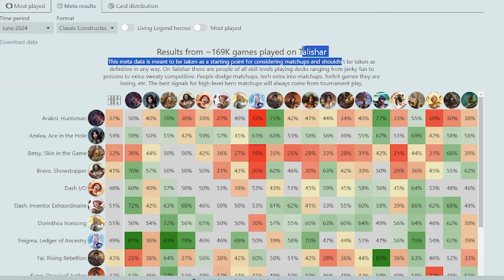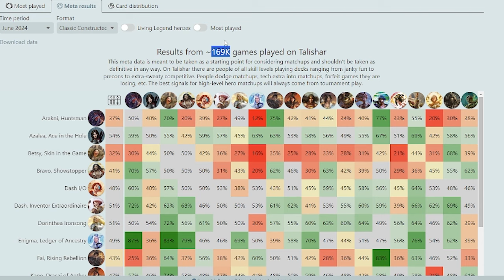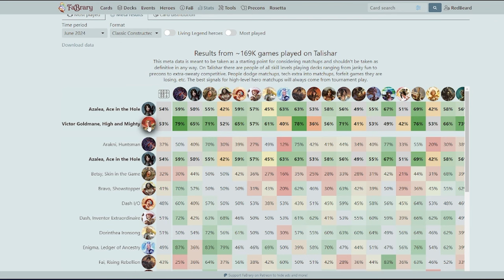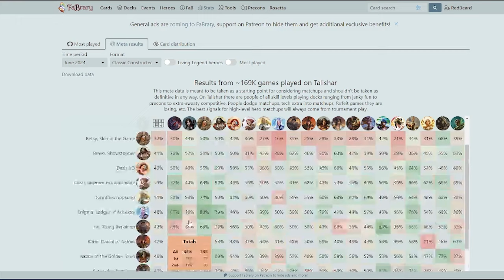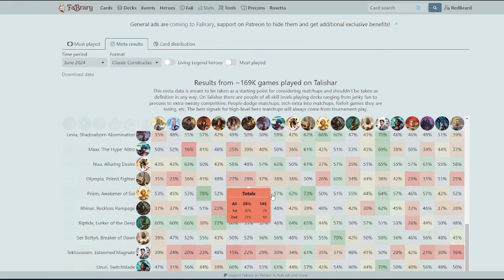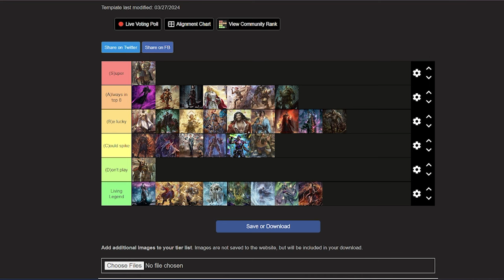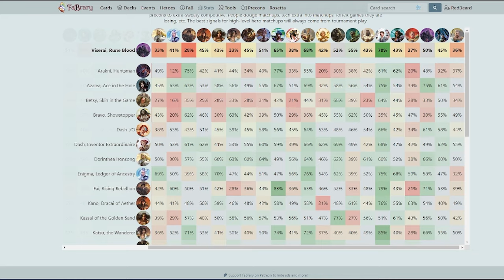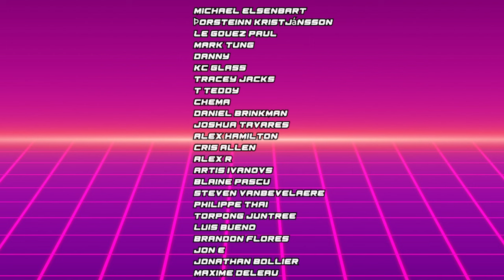Talishar July Meta Tier List! Flesh and Blood TCG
Fabrary tracks the data of the games played on talishar and compiles it into a win percentage. Eric then goes over those percent's and makes a tier list from all 169,000 games played. Let us know if you think the tier list is accurate !

For more content follow sneep over on